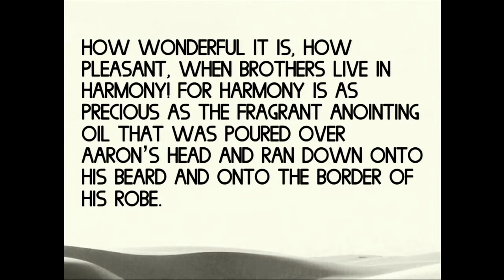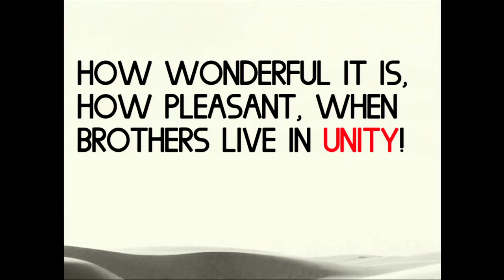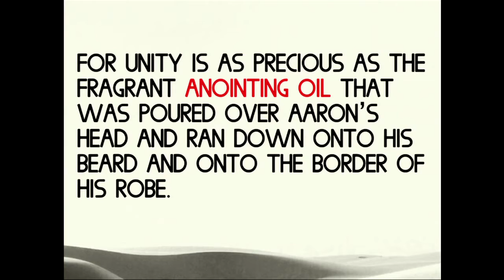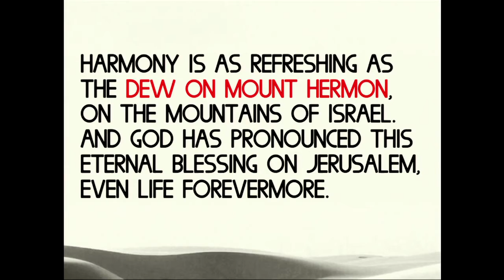Psalms - 5-6-17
Finding Restoration in God and Community.